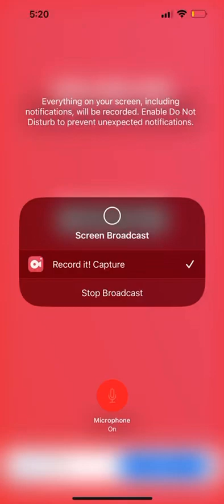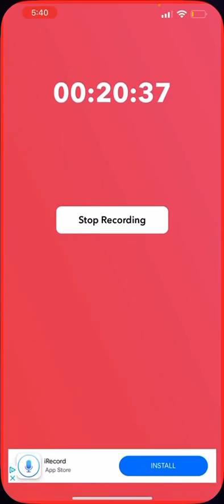Tzaangor/Cwot rituals for Keep 21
Warhammer Chaos and Conquest